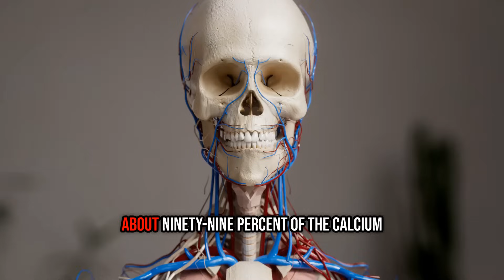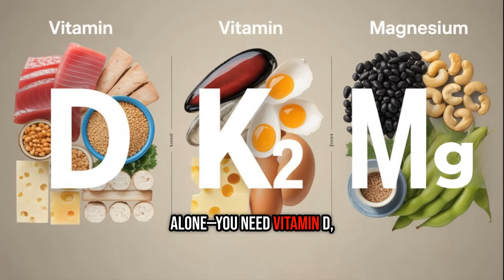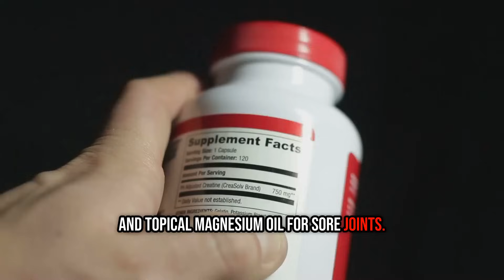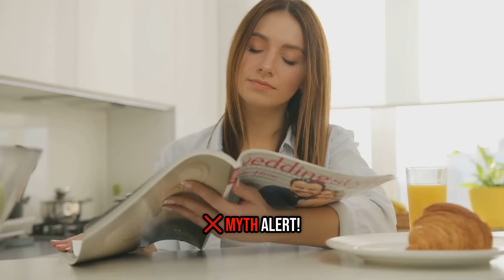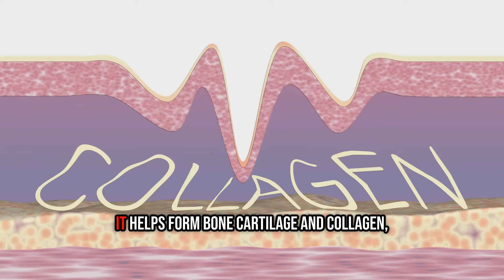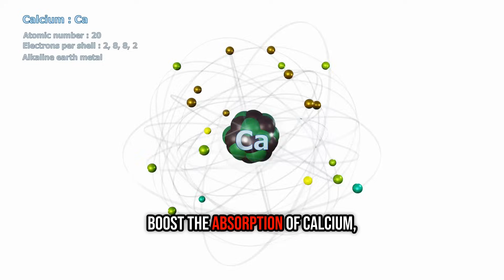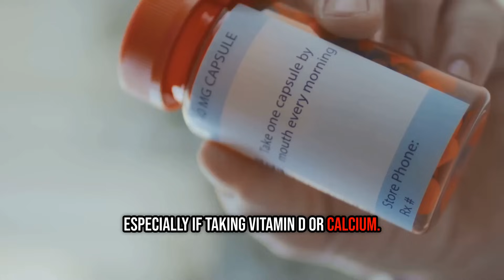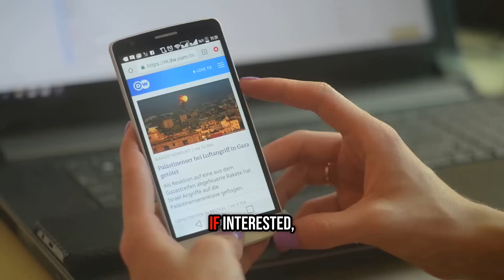7 Best Minerals for Stronger Bones and Healthier Joints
Unlock the secrets to stronger bones and healthier joints with our countdown of the "7 Best Minerals"! 🦴 In this engaging and humorous video, we dive deep into essential minerals like Calcium, Magnesium, and Boron, exploring their benefits and how they contribute to overall joint health. From the best food sources to common myths, we've got you covered!

Whether you’re an active adult or just looking to ease those creaky joints, this informative video is your go-to guide for a stronger, pain-free life.

🔔 Don’t forget to check out the channel for more information and product recommendations.

OUTLINE:

00:00:00 Introduction
00:00:47 Calcium
00:02:45 Magnesium
00:04:38 Phosphorus
00:06:13 Zinc
00:07:36 Silicon
00:09:06 Manganese
00:10:29 Boron
00:11:55 Conclusion